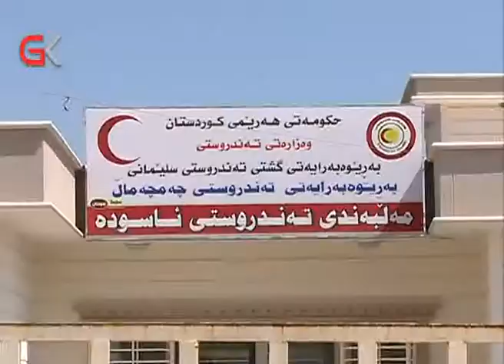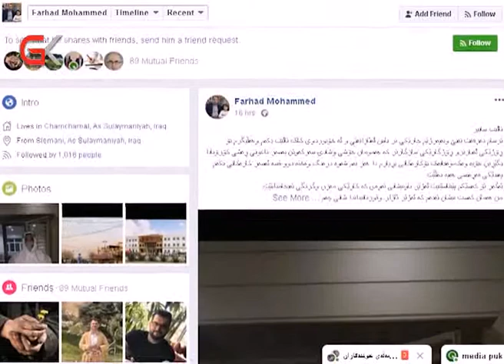رێوشوێنە ئەمنی و تەندروستییەكانی چەمچەماڵ توندتر دەكرێن